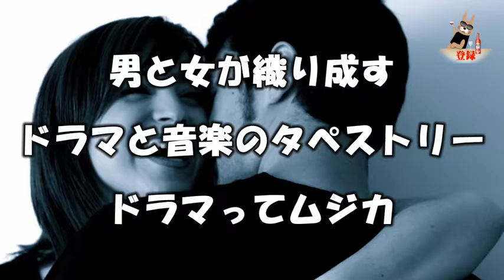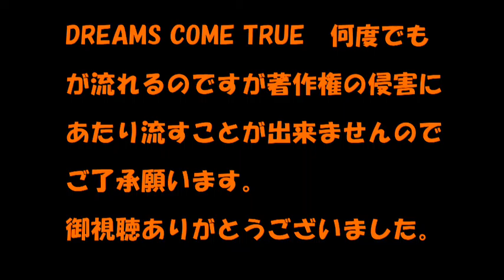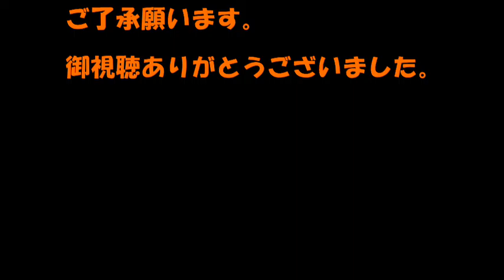ドラマってムジカ7月14日【DREAMS COME TRUE 何度でも】